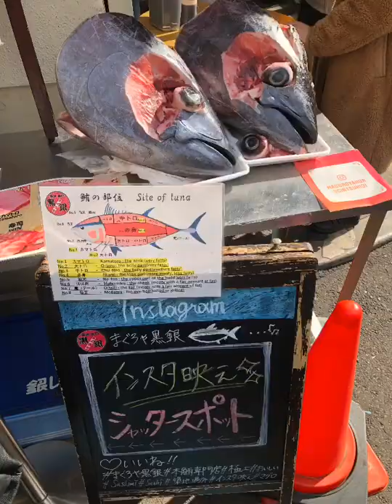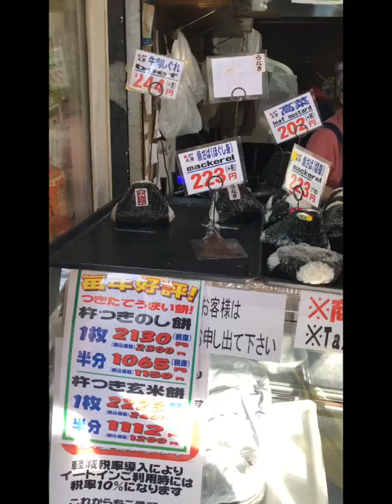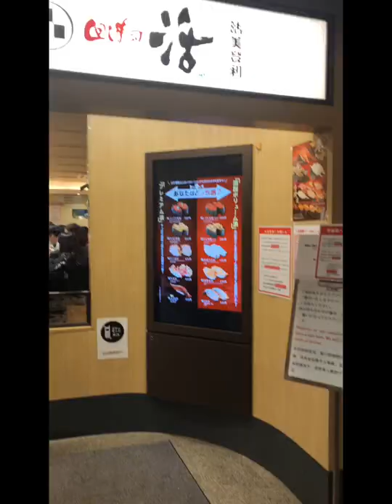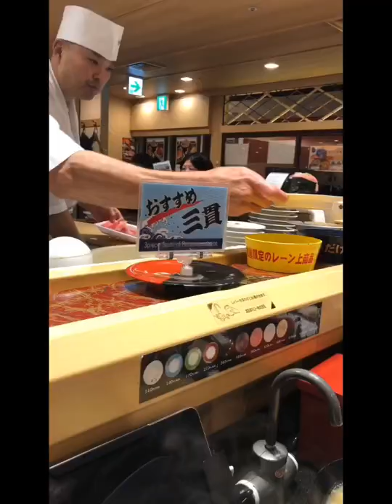Tokyo Day 2